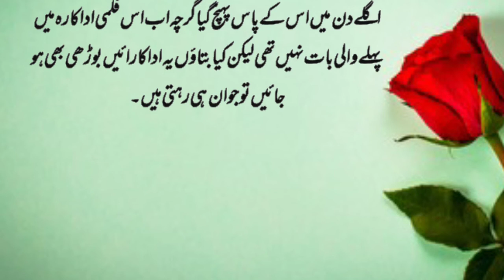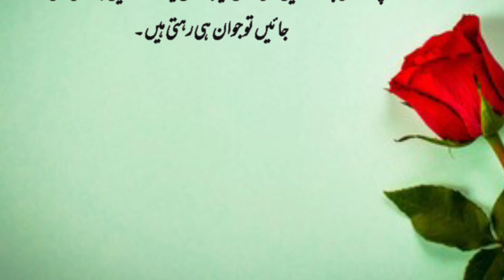Khala Or Mari Love Story | Urdu Emotional Stories | Urdu Novel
hindi_kahani # jaofficial